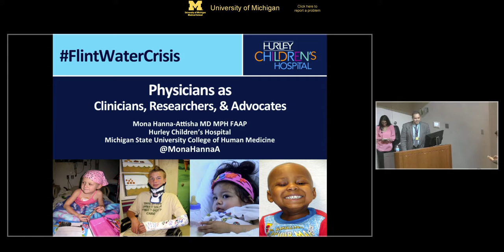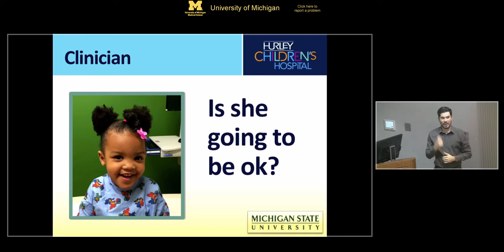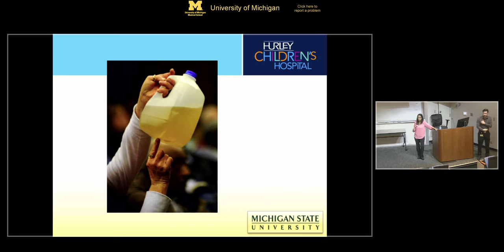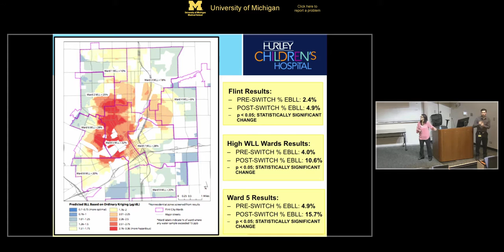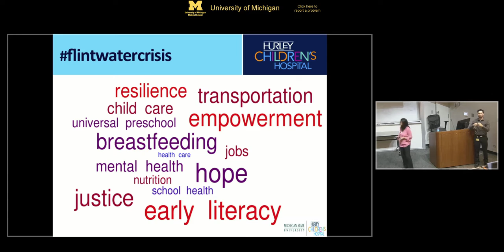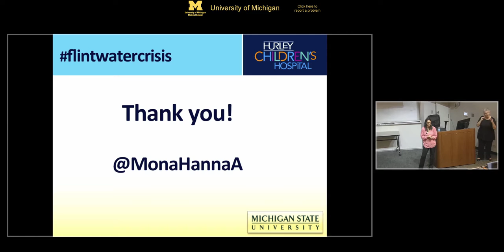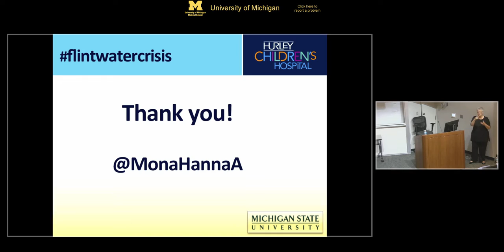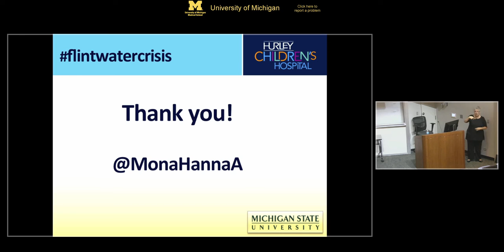Dr. Hanna-Attisha talks about the Flint Water Crisis at University of Michigan Medical School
Mona Hanna-Attisha, MD, MPH, FAAP, director, pediatric residency at Hurley Children’s Hospital and assistant professor of pediatrics at Michigan State University College of Human Medicine, spoke recently to students and employees at UMMS about the Flint Water Crisis, and lessons learned for future medical doctors.

Hanna-Attisha encouraged students to get involved in their communities and be advocates for their patients and families.